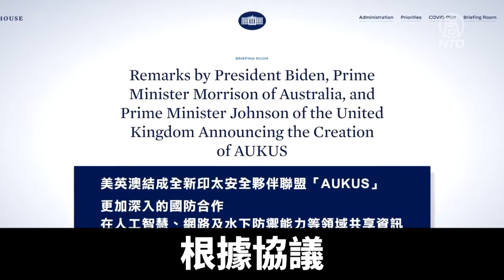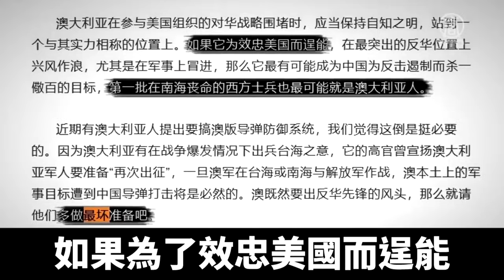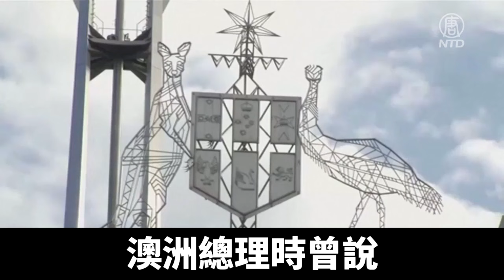澳洲首建核動力潛艇 中共為何抓狂？｜@ChinaBreakingNewsTV ｜20210923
9月中旬，澳英美簽署新安全協議，其中最引人關注的，是美國將幫助澳洲首次建造核動力潛艇的計劃。美方稱這是「歷史性的一步」，而中共卻對澳洲謾罵威脅，被認為表現抓狂。為什麼中共會如此害怕？